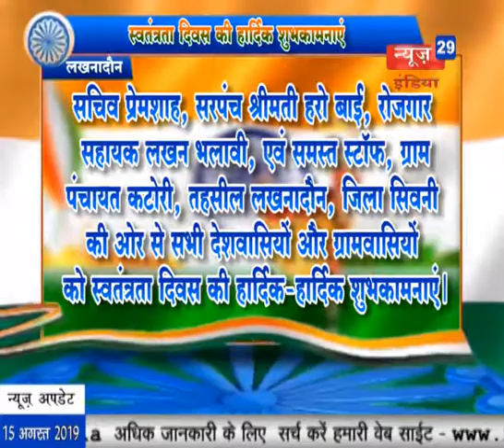News29India lahnadoun सचिव प्रेमशाह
सचिव प्रेमशाह, सरपंच श्रीमती हरो बाई, रोजगार सहायक लखन भलावी, एवं समस्त स्टाॅफ, ग्राम पंचायत कटोरी, तहसील लखनादौन, जिला सिवनी की ओर से सभी देशवासियों और ग्रामवासियों को स्वतंत्रता दिवस की हार्दिक-हार्दिक शुभकामनाएं।